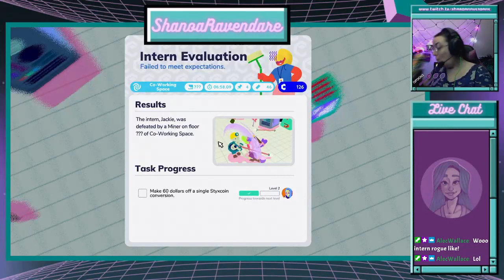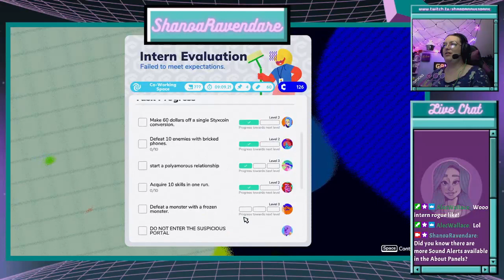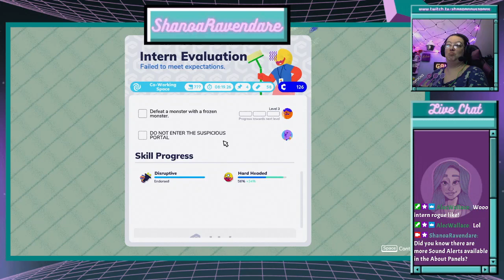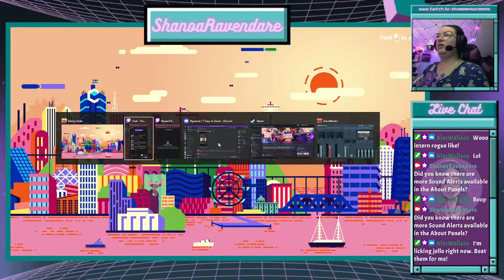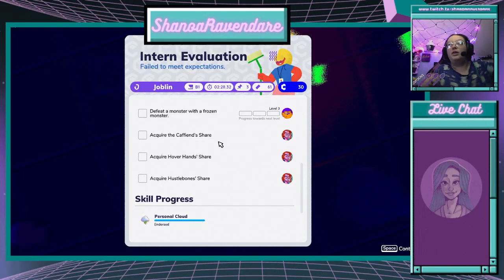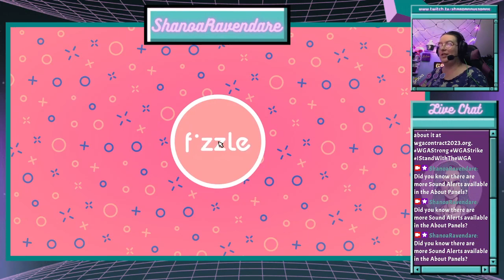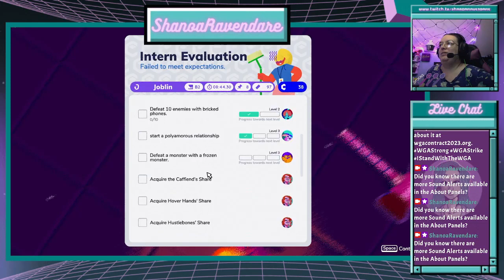Going Under | Isn't Being An Intern Fun?!